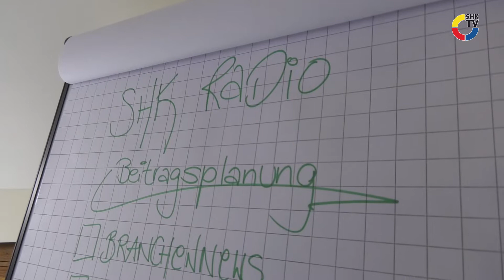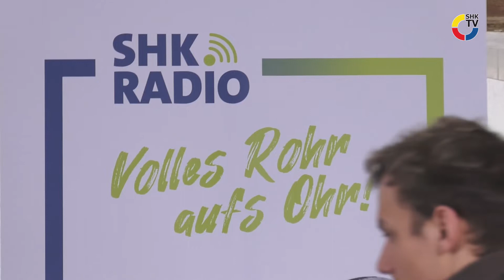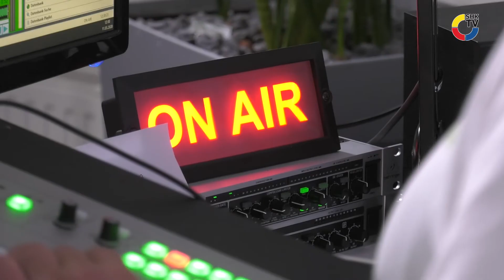Grundfos und Detlef Steves machen Radio| SHK-TV Reportage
Die Branche hat ab sofort einen eigenen Radiosender Die Idee dazu hatte Grundfos. Talkgast der ersten Stunde: Reality-TV-Star Detlef Steves.